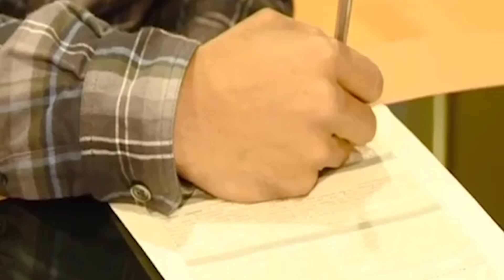Богатая жизнь: Как живет ТАЙСОН в Киеве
Лидер донецкого Шахтера и игрок сборной Бразилии ТАЙСОН не раскрывает на публику свою личную жизнь, но только здесь на канале Фолстен вы узнаете о роскошной жизни Тайсона, а также о том, сколько зарабатывает Тайсон в Шахтере.  Почему Тайсон мечтает вернуться в Бразилию, хотя является уже легендой Украинской футбольной Премьер-лиги, почему плачет во время матчей, является борцом против расизма. Все больше и больше появляются новости футбола о том, что Тайсон хочет уйти из Шахтера, якобы великий футбол ему уже не интересен, а игры по типу Шахтер — Александрия не приносят игроку радости. Единственное, что держит Тайсона в Шахтере — Лига чемпионов, и такие матчи как Боруссия — Шахтер, Шахтер — Реал, Шахтер — Интер хоть как-то подбадривают Тайсона и толкают его идти дальше.

В моем новом видео на канале Фолстен вы узнаете о личной жизни футболиста, как и где живет Тайсон в Киеве. Какова роскошная жизнь Тайсона или богатая жизнь футболиста. В ролике вы узнаете, на какой машине ездит Тайсон, какое хобби у Тайсона, с кем действительно дружит Тайсон, какая квартира в Киеве у футболиста и так далее. Изюминкой видео будет жена Тайсона, имя которой вы узнаете посмотрев мой ролик.